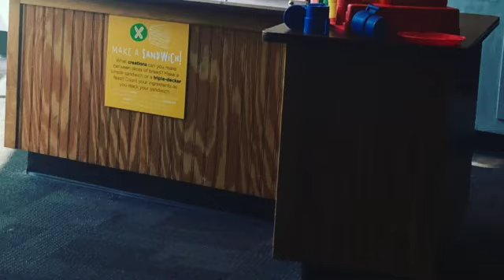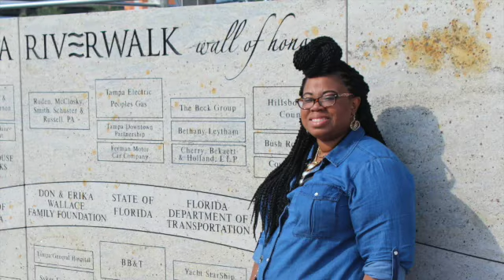Spring Break 2017 | Tampa, Florida | Cruising on the Carnival Paradise | Cozumel, Mexico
We spent Spring Break in Cozumel, Mexico. While there Team Reese got to do some amazing things. Watch us explore Tampa, Florida and embark on a 4-day cruise to Cozumel, Mexico on board the Carnival Paradise!!

🔰Do you want feel empowered?